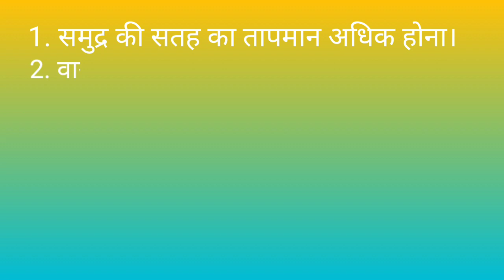What is a cyclone?/Biparjoy/Thunderstorms/tufan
what is a cyclone?
 what is called a cyclone?
 causes of cyclone.
 what is tropical cyclone?
 Effects of cyclone.
 types of cyclone.
 what is the difference between hurricanes and typhoons?
How are cyclone formed, causes, category , impact & precautions?
when do thunderstorms most likely occur?
Cause for thunderstorms.